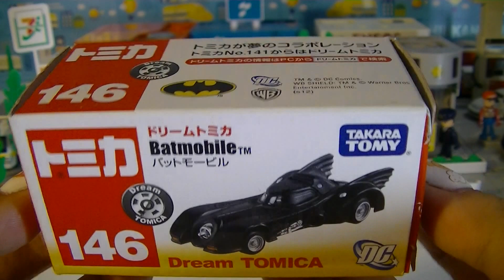unboxing Batman Tomica Dream #146 Die Cast Batmobile (00318)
開封 トミカ ドリームトミカ No.146 バットモービル
unboxing Batman Tomica Dream #146 Die Cast Batmobile